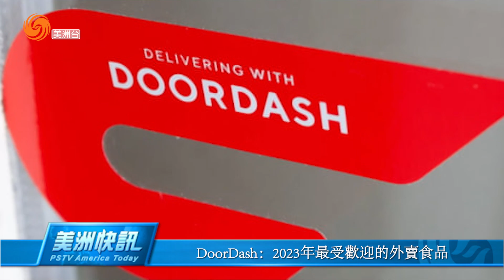1208 美洲快訊